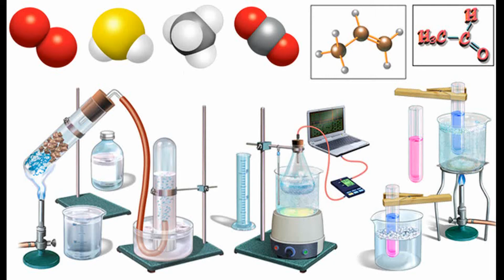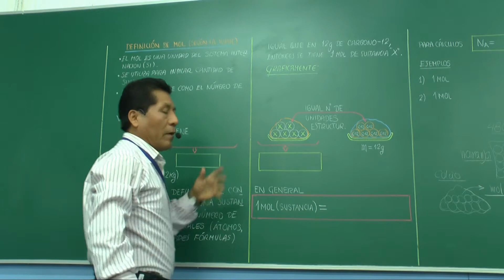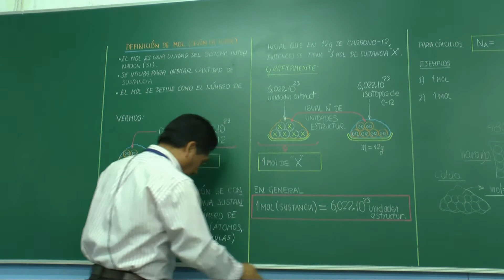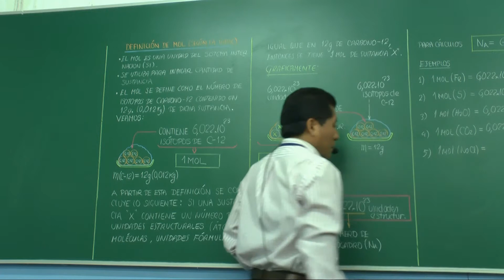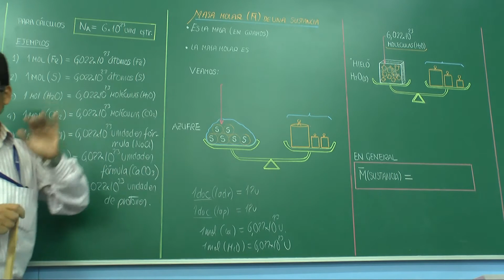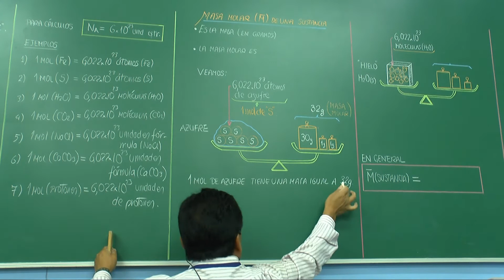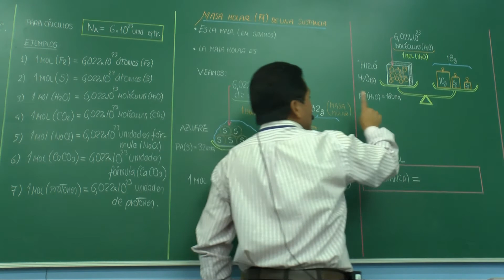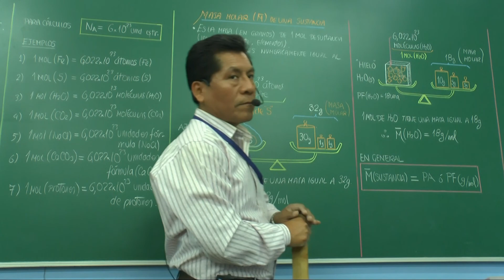UQM, Definición de mol y masa molar (3/5)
En esta clase se explica la definición de el mol en base al isótopo de carbono-12, luego se hace extensivo o se generaliza para las demás sustancias. El mol se define como el número de isótopos de carbono-12 contenidos en 0,012 Kg de dicha sustancia.